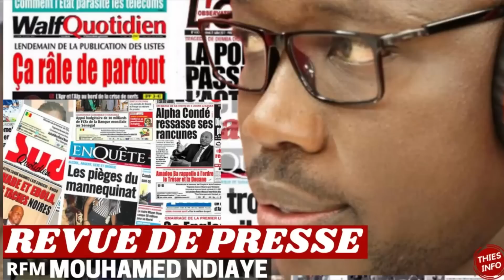REVUE DE PRESSE RFM, REVUE DE PRESSE AUJOURD'HUI 27 09 2023